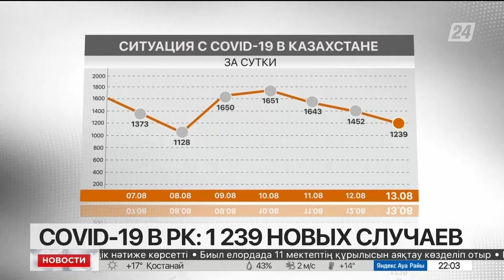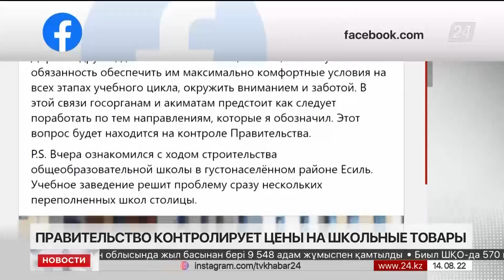Выпуск новостей 22:00 от 14.08.2022